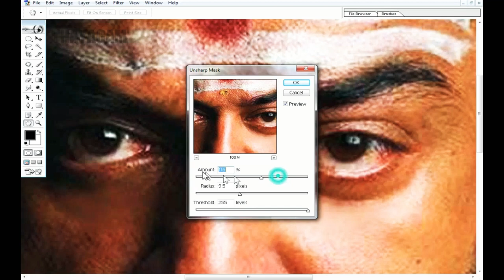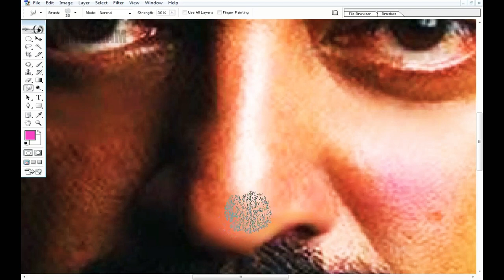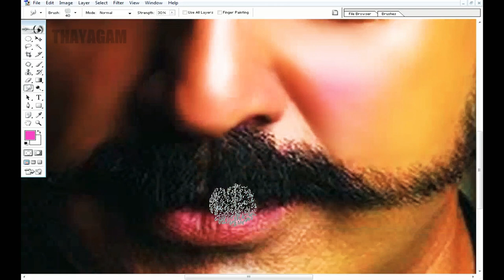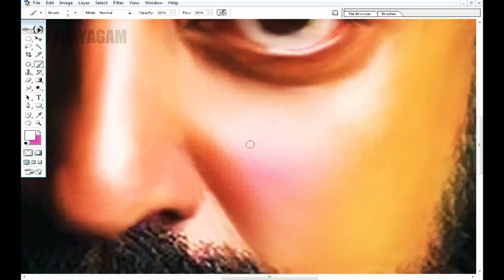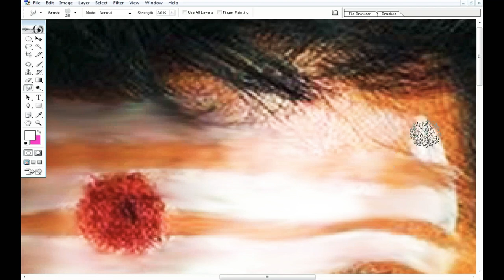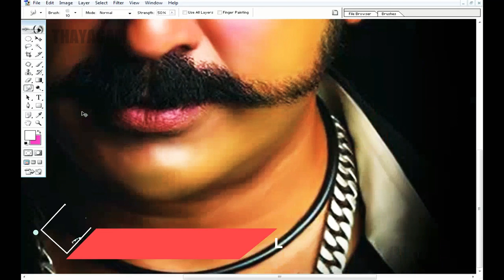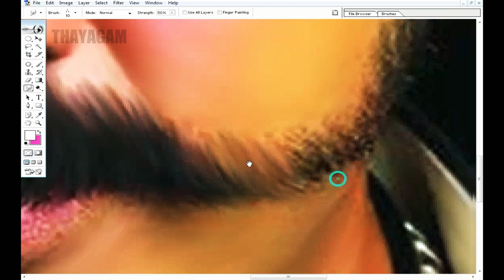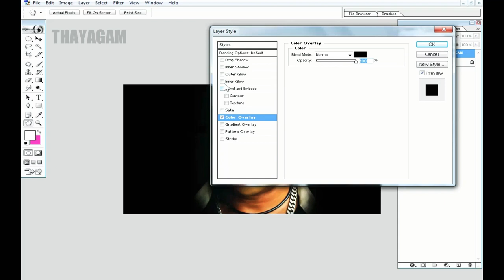KAMALAHASAN DIGITAL PAINTING l VERY EASY l THAYAGAM